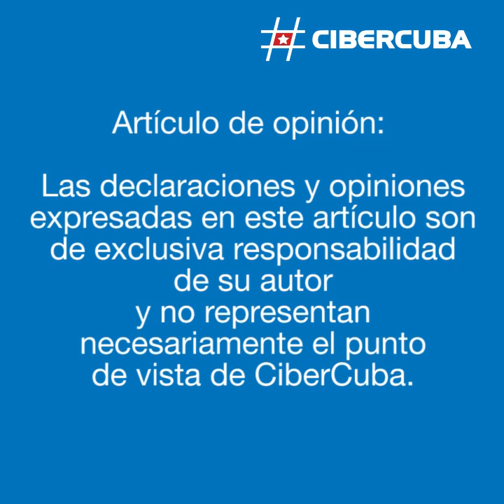Absurdo comunista perturba la "OFICOLA"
No hay comida, medicinas ni detergente, pero la informatización avanza.

Opinión
Carlos Cabrera Perez